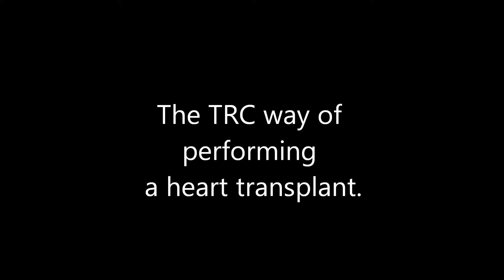The best way of performing a heart transplant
sorry for not uploading anything for a while been a bit busy finding new material but soon i shall have a regular vid.